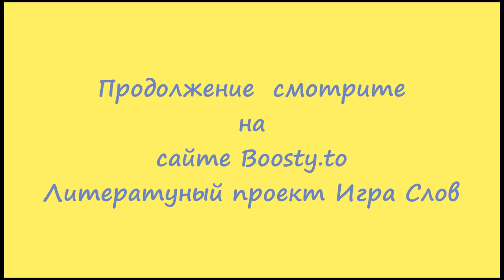Роман Воликов "Килька в томате". Исполняет актриса Маргарита Попова-Иванова